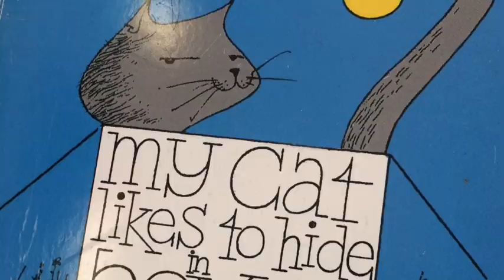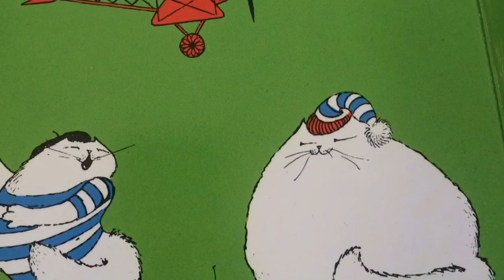Storytime My Cat likes to hide in boxes by Eve Sutton and illustrated by Lynley Dodd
Listen to the tongue ties of cats around the world doing their thing whilst my cat hides in a box